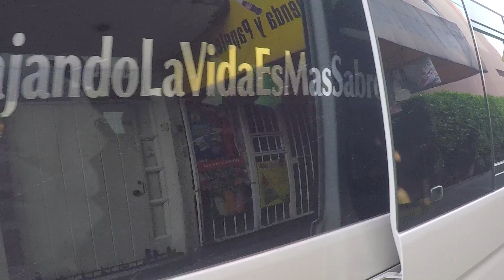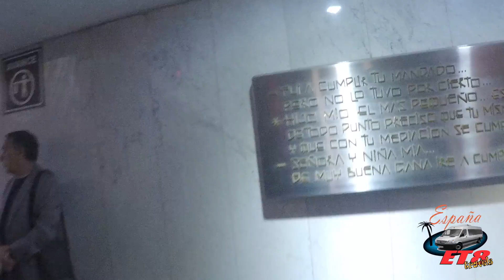VIAJES A LA VILLA CIUDAD DE MEXICO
VIAJES A LA CIUDAD DE MEXICO SALIENDO DE
LEON, SILAO, GUANAJUATO, IRAPUATO, SALAMANCA, CELAYA , QUERETARO
CONTRATACIONES
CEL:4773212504